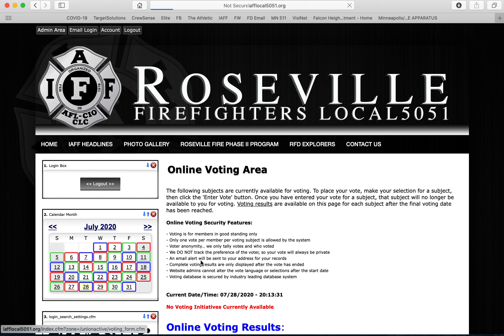IAFF Local 5051 Voting Guide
This is a brief video showing where to find the voting link on our Union Website.